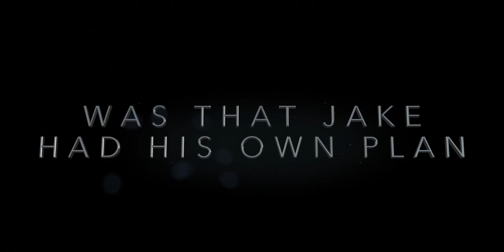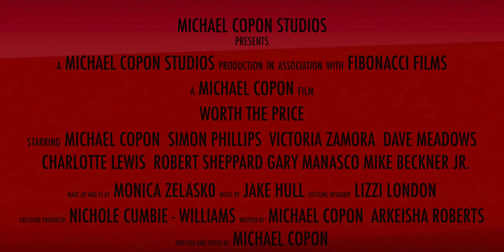Worth the Price - Official Trailer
After his last living family member is kidnapped, Jake is left with one of two choices, get the $10 million to save his sister or fight his way through waves of men to get to the man holding her hostage!